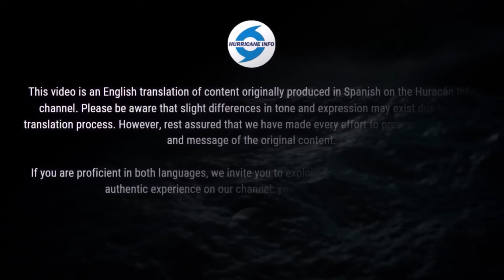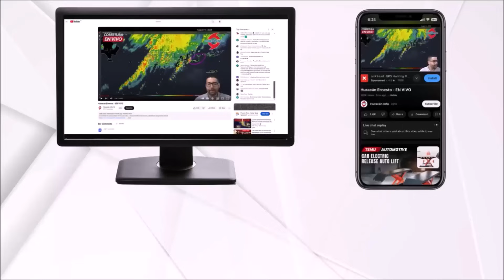Invest 96L and upcoming tropical wave. No imminent threat.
Invest 96L maintains a medium chance of development as it moves northwest over the open waters of the Atlantic. Meanwhile, starting next week, we will be monitoring another tropical wave that will emerge from Africa.